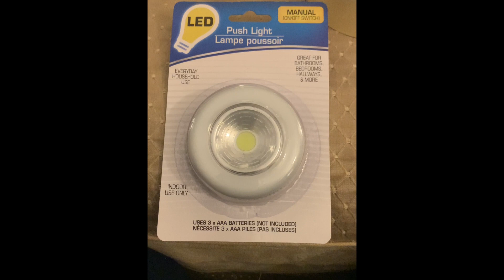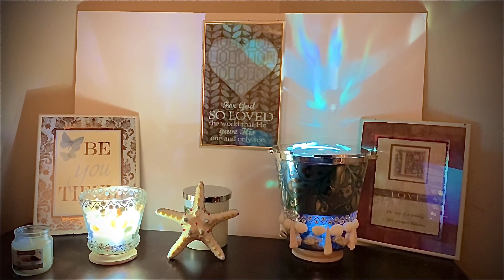2 Unique DIY lamp hacks 15.00 Dollar tree, 2023 . Its the projection of the🌙 &🌟s 4 me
This video is  a DIY creative Night light lamp idea with a touch of the beach life and night time in mind. It is a project that I enjoyed doing and it is my pleasure to share it with you. I hope you watch share and like !👍